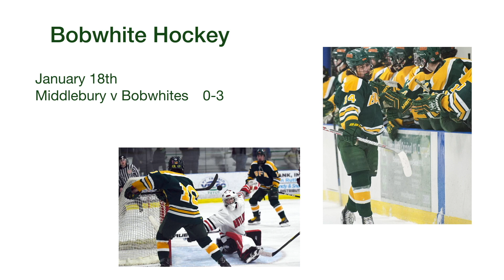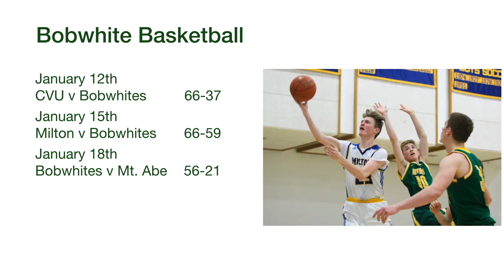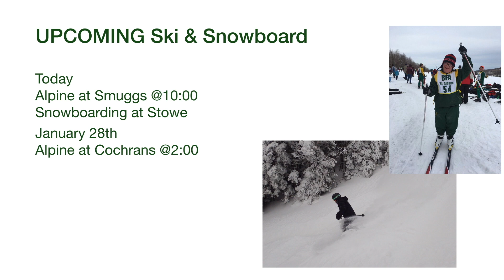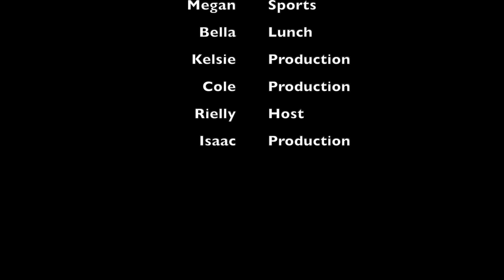Between the Bells S3 E4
This video is about BFA/NWTC School news. S.3E4